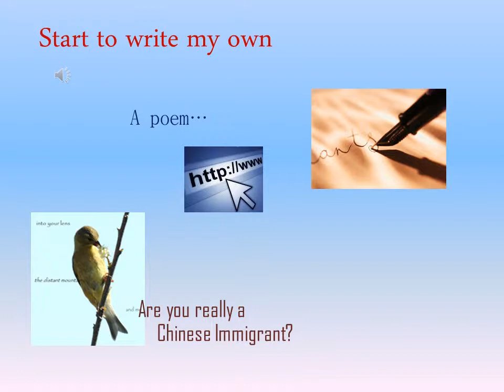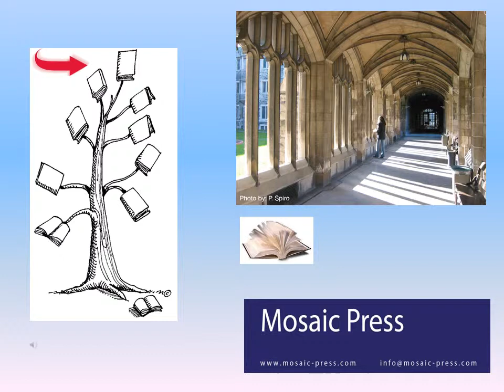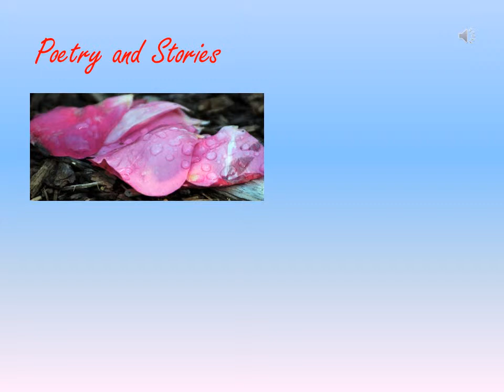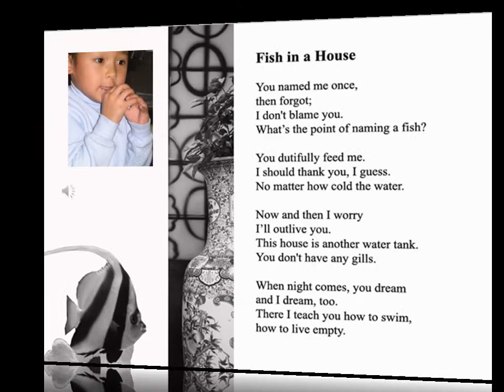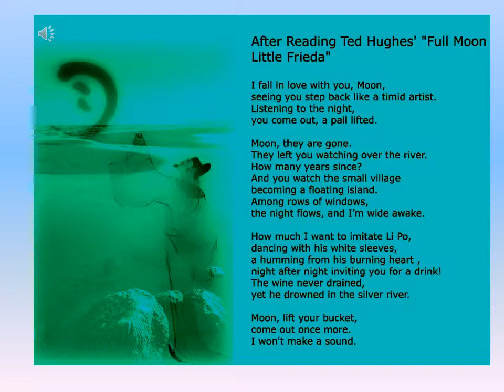Anna Yin's Poetry Journey and Poetry/Stories -brief introduction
IT geek and poetess, Anna Yin was interviewed many times and people wondered how she became a poet while worked as an IT professional. Here Anna made a brief introduction, of course many stories she could fill in in Anna's Poetry Alive Education Programs...